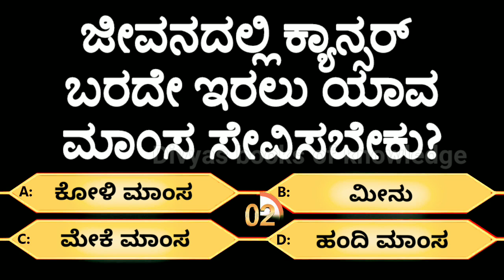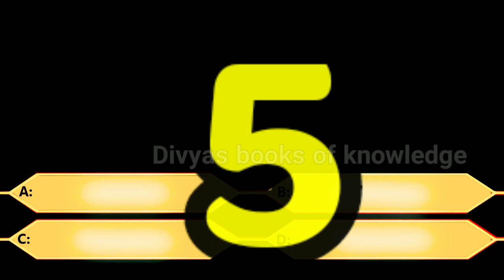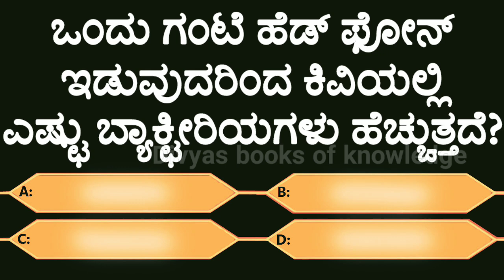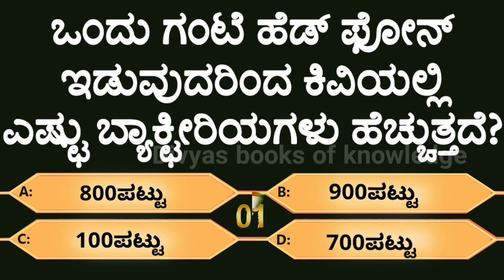kannada quizIQuiz!quiz in KannadaI General Knowledge Ikannada quiz question and answer!gk!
welcom to ,Divyas books of knowledge Chanel
In this vedio we have 10 Quetions of general knowledge quiz asked for compititive exam students. this vedio help to all students
These questions are important and interesting for general knowledge purpose for useful for the students and also for all kind people.

 ಸಾಮಾನ್ಯ ಜ್ಞಾನ ಪ್ರಶ್ನೆಗಳು ಮತ್ತು ಉತ್ತರಗಳು, ಸಾಮಾನ್ಯ ಜ್ಞಾನ, ಸಾಮಾನ್ಯ ಜ್ಞಾನ ರಸಪ್ರಶ್ನೆಗಳು, ಸಾಮಾನ್ಯ ಜ್ಞಾನ ರಸಪ್ರಶ್ನೆ, ಸಾಮಾನ್ಯ ಜ್ಞಾನ ಪ್ರಶ್ನೋತ್ತರಗಳು, ಸಾಮಾನ್ಯ ಜ್ಞಾನ ರಸಪ್ರಶ್ನೆಗಳು ಕನ್ನಡ,
ಶ್ನೆಗಳು, ಸಾಮಾನ್ಯ ಜ್ಞಾನ ರಸಪ್ರಶ್ನೆಗಳು, Divyas books of knowledge ಜ್ಞಾನ ರಸಪ್ರಶ್ನೆI Kannada Quiz I kannada quiz Questions and answers I quiz in kannada I Kannada gk Quiz ಸಾಮಾನ್ಯ ಜ್ಞಾನ ರಸಪ್ರಶ್ನೆI Quiz in Kannada IGK Quiz in kannada IGeneral Knowledge Quiz I Quiz in Kannada